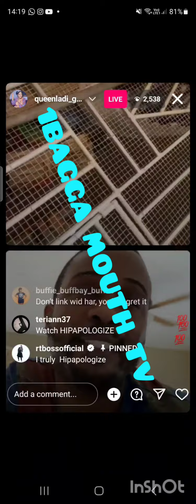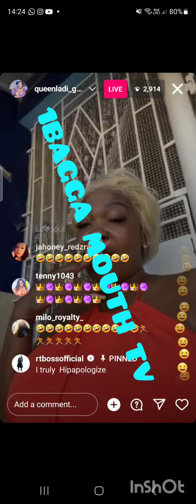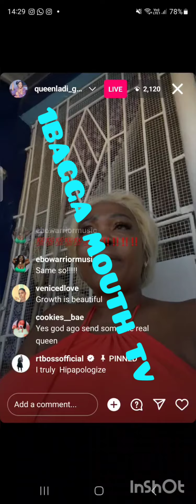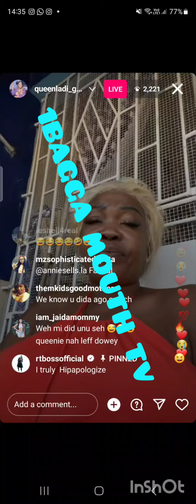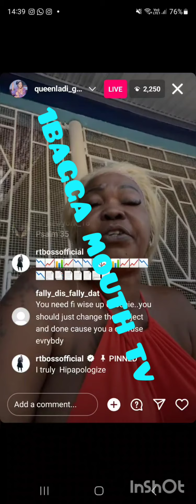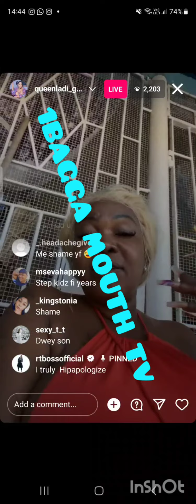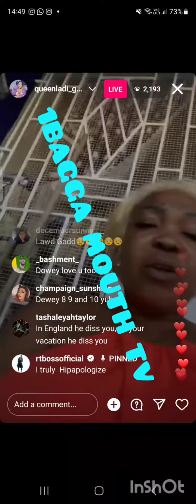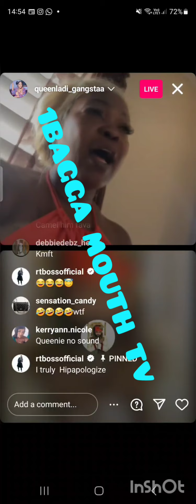QUEENIE AND RT WAS LIVE RT APOLOGIES TO QUEENIE PPL HEAR DEH!!